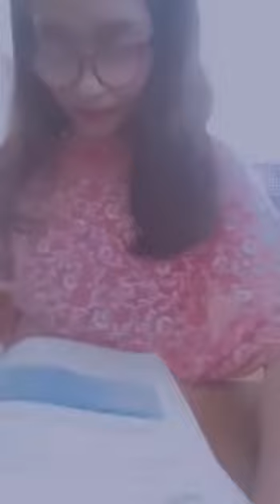যখন বাচ্চারা নতুন ক্লাসে উঠে তখন কীকরে দেখুন৷৷ Funny video .Aditi